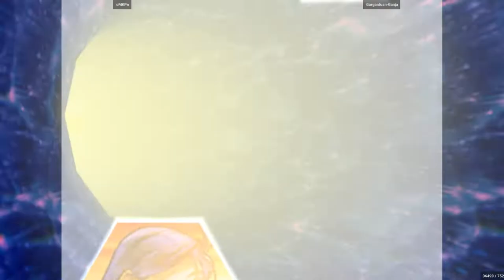oMKPo VS Gargantuan-Ganja - CVS2